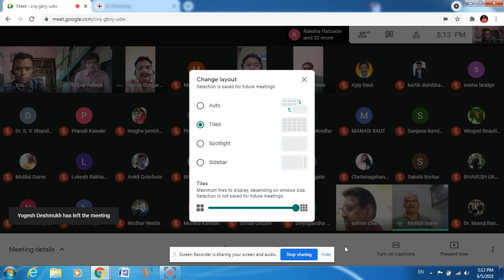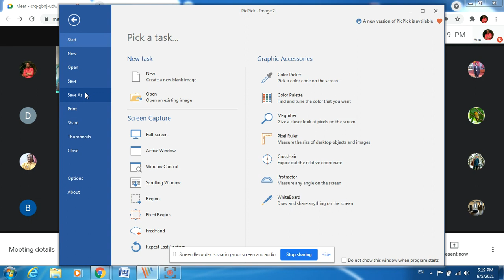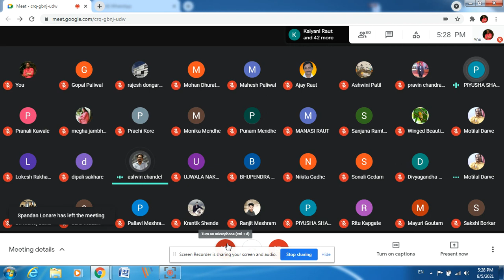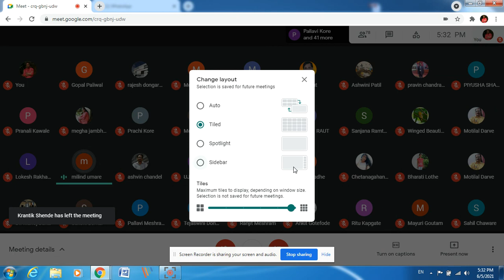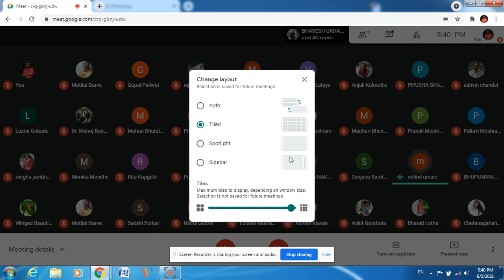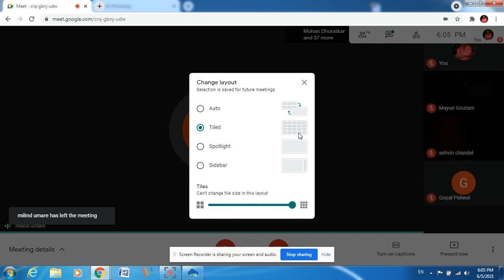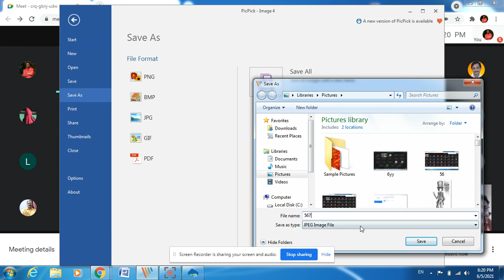World Environment Day Workshop II Role of Youth in the conservation of an Environment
WORLD ENVIRONMENT DAY EVENT

पर्यावरण दिन समारंभ
मित्रहो नमस्कार!
आज दिनांक 5 जून  हा दिवस जागतिक पर्यावरण दिन म्हणून सर्वत्र साजरा केला जातो. या दिनाचे औचित्य साधून शिवप्रसाद सदानंद जायस्वाल महाविद्यालयातील राष्ट्रीय सेवा योजना विभाग, प्राणिशास्त्र विभाग व पर्यावरण अध्ययन  समुहाच्या  संयुक्त विद्यमाने गुगल मिटवर व्याख्यानाचे आयोजन केले आहे.
तरी  पर्यावरण प्रेमींनी या कार्यक्रमाला ऑनलाईन उपस्थित राहुन प्रबोधनाचा लाभ घ्यावा. कार्यक्रमाला
जॉईन होण्यासाठी खालील  लिंकवर क्लिक करा
व्याख्यानाची वेळ - सायं. 5.00 वा.
व्याख्याते - श्री मिलिन्द उमरे, मानद वन्यजिव रक्षक, गडचिरोली

आयोजक
राष्ट्रीय सेवा योजना विभाग
प्राणिशास्त्र विभाग व
पर्यावरण अध्ययन समूह
 एस. एस. जायस्वाल कॉलेज अर्जुनी/मोर. जिल्हा गोंदिया